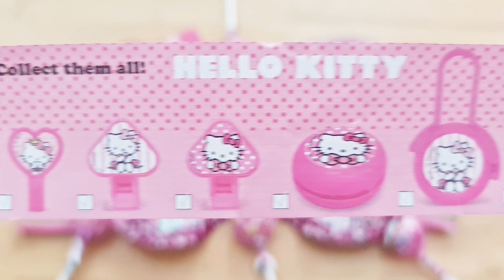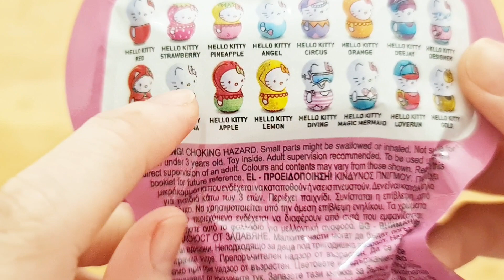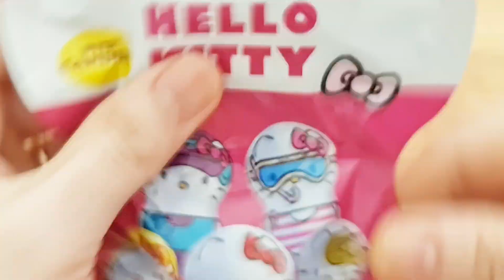Thử thách mở nhiều kẹo với toàn màu hồng có gì hấp dẫn - phần 1